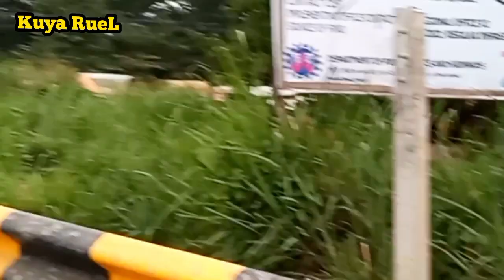FLY OVER MA-A DAVAO CITY.Update Tayo Ongoing.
Thanks and Godbless as you watch